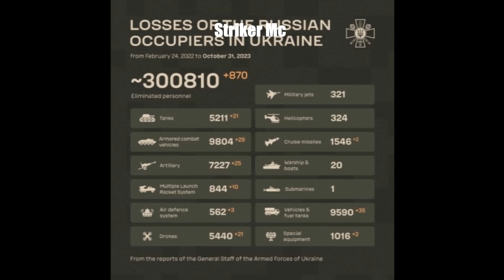ปูติน ลาโลกแล้ว ไปไม่ลา จริงหรือไม่ รัสเซีย บุกใหญ่ หน้าหนาว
ปูติน ลาโลกแล้ว ไปไม่ลา จริงหรือไม่ รัสเซีย บุกใหญ่ หน้าหนาว มาร่วมอวยพรปูติน...